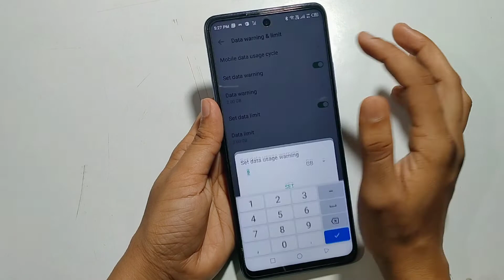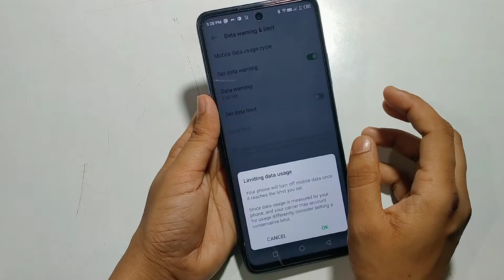infinix zero 5G | how to setup data limit |data warning |monthly data limit set |change data limit